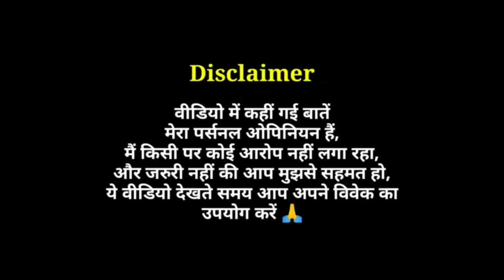पद्म पुरस्कार 2021 के कुछ अनमोल दृश्य | ये है असली भारत | Transgender Manjamma जी को Padma Shri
Padma Awards 2021: Transgender folk dancer Manjamma Jogati conferred with Padma Shri Award by President Ram Nath Kovind at Rashtrapati Bhavan on November 9. Manjamma Jogati is the first transwoman President of Karnataka Janapada Academy.

The Awards are given in three categories: Padma Vibhushan (for exceptional and distinguished service), Padma Bhushan (distinguished service of higher order) and Padma Shri (distinguished service).

President Ram Nath Kovind on Monday conferred the Padma awards to shuttler PV Sindhu, footballer Oinam Bembem Devi, singer Pandit Channulal Mishra and journalist Lalbiakthanga Pachuau, among others.

Padma Awards 2021: PV Sindhu, Kangana Ranaut, Mary Kom, Karan Johar, many more receive the honor

President Kovind presents Padma Shri to Smt Tulsi Gowda for Social Work. She is an environmentalist from Karnataka who has planted more than 30,000 saplings and has been involved in environmental conservation activities for the past six decades.